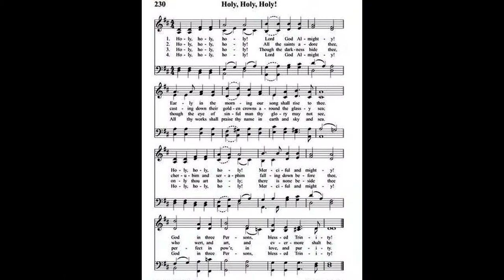"Nicaea/Holy, Holy, Holy" from FORTY SEVEN HYMN INTONATIONS by Theodore Beck